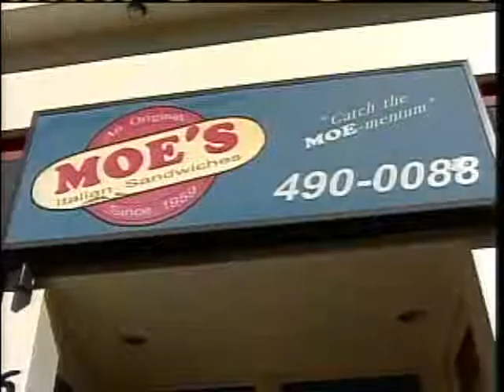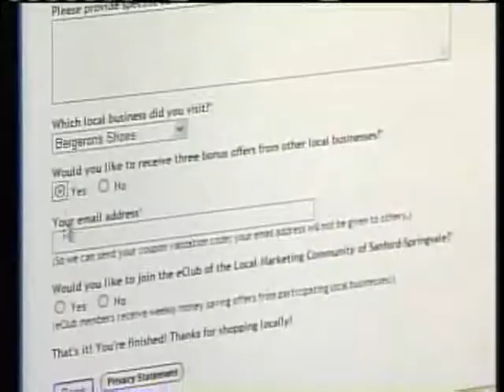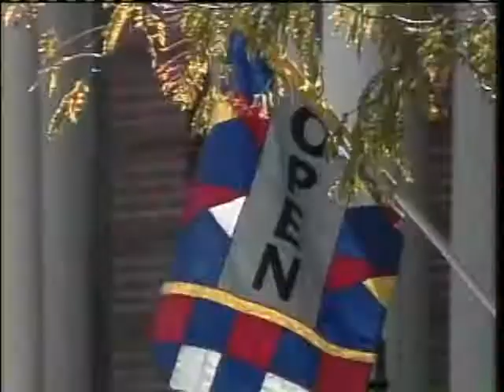New Program Rewards Mainers For Shopping Local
It's a new incentive to keep customer coming back. News 8's Steve Minich has the story.